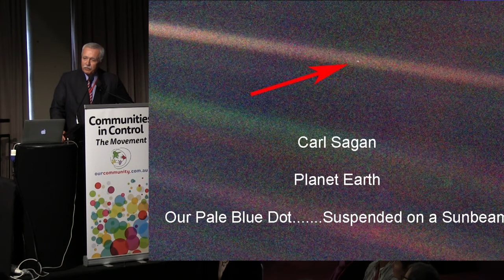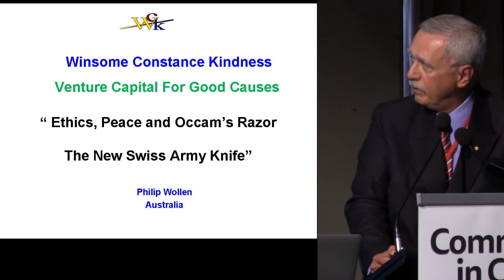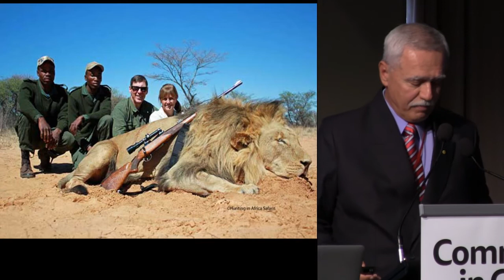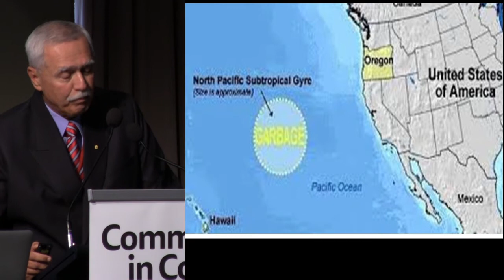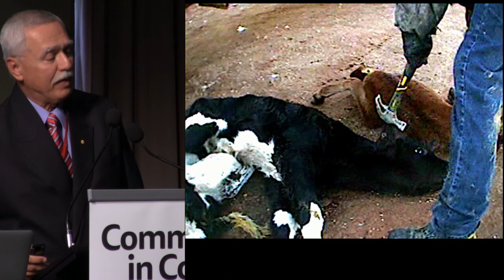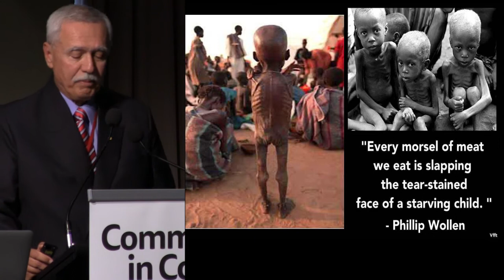Communities in Control 2018 - Philip Wollen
Phillip Wollen, animal rights activist and philanthropist, talks on the topic: "Not just people. Think of the animals."

Synopsis: In their capacity to suffer, a dog is a pig is a bear is a boy." How can we end inequality amongst ourselves if we are not willing to treat all living being with respect? Philip Wollen founded Winsome Constance Kindness venture capital to bring crucial help to many charitable causes that support children, animals, the terminally ill, the environment, and aspiring youth. His ideas might just reboot your thinking.

For more about the conference, including free transcripts, audio and video of our great speakers,